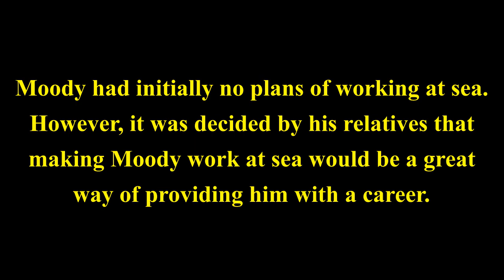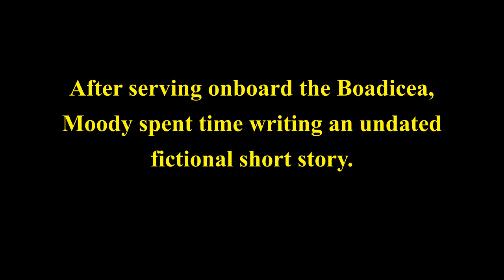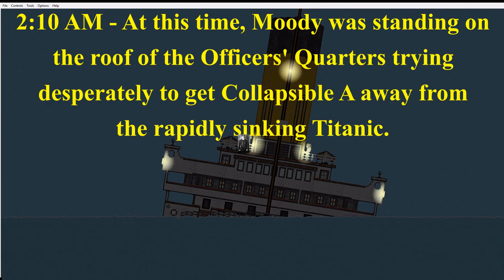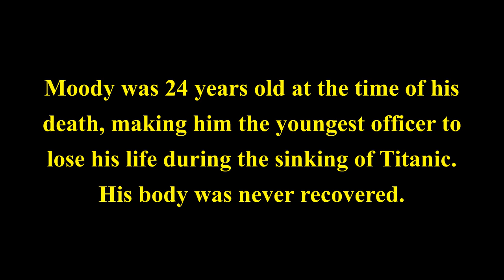Titanic's Sixth Officer, James P. Moody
This video is about Titanic's Sixth Officer, James Moody.

Throughout the sinking of Titanic, Moody did everything in his power to save as many lives as possible.
Unfortunately, Moody was among the 1,500 souls who went down with Titanic on April 15, 1912.

RIP James P. Moody.

May He Never Be Forgotten.

All of the music used in this video is not mine. I take no credit for none of the music used in this video.